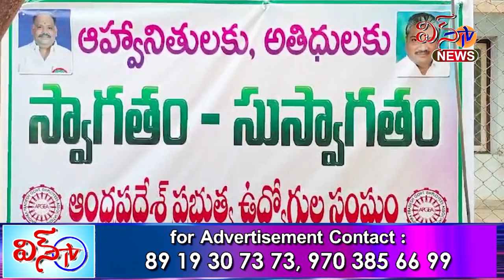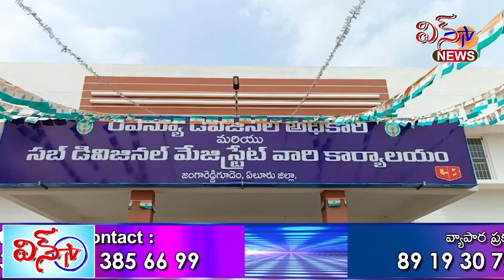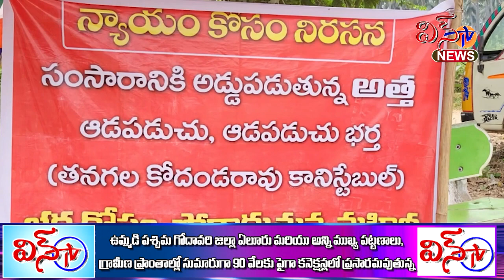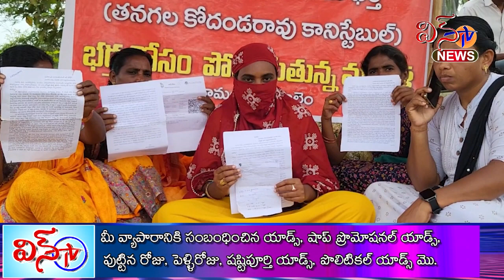19 03 2024 WIN TV NEWS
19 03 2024 WIN TV NEWS